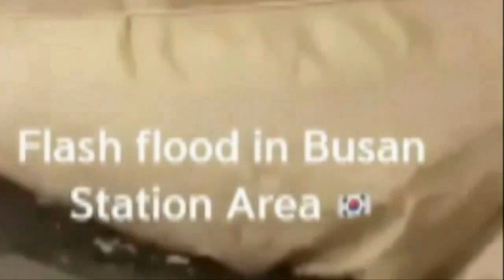유럽 중기예보센터(ECMWF)5호 태풍 송다 제주 먼바다 스쳐 서해로 향해남해에서 서해타고 올라와 중부관통 동해로!